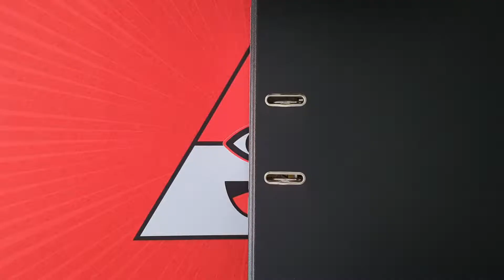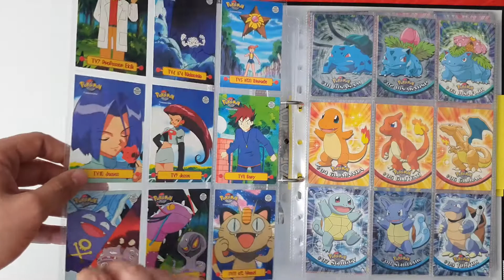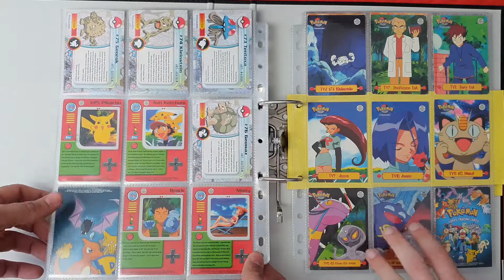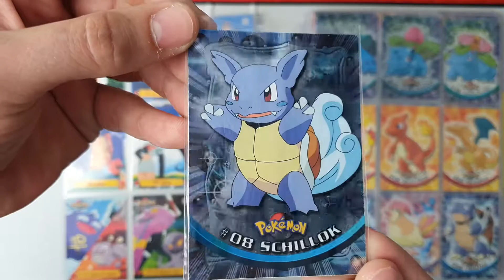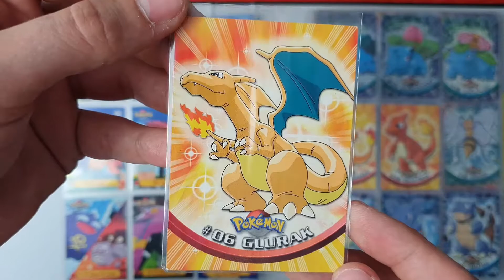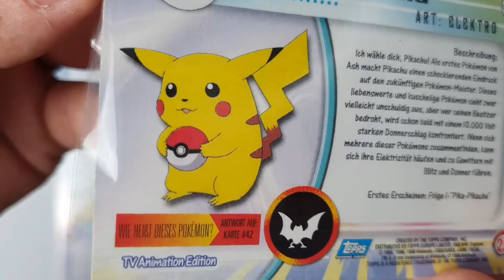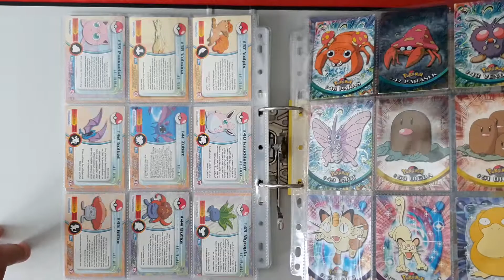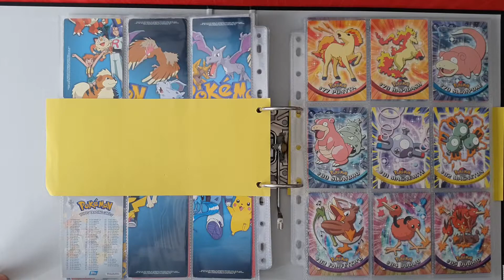SCHATZKAMMER GEÖFFNET Sammlung aus dem Jahr 1999 | TOPPS Series 1 | Pokemon Karten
Musik stoppt leider zu früh - verzeiht es uns :P
Wir brauchen euch - unser Ziel *250 Abo's*🙏🙏🙏
Mehr Infos?     ⬇️

Interesse an unseren Karten?

                              Pokeminati_Kevin#3039
                              Pokeminati_Daniel#6983

Geheimnisvolle Grüße 🔮

Alle Rechte an Pokemon und den TCG-Produkten liegen bei der Pokemon Company.